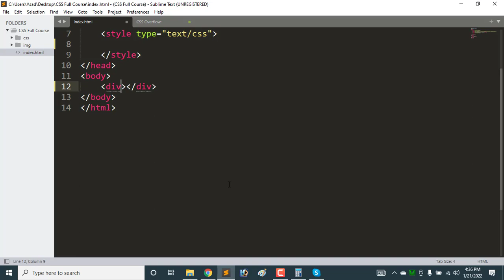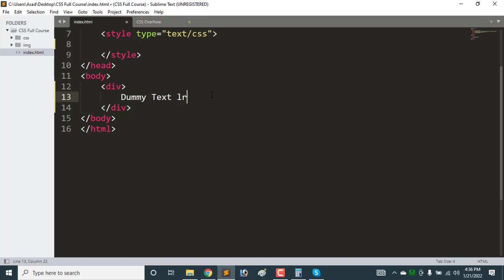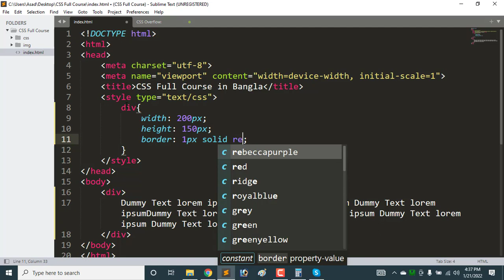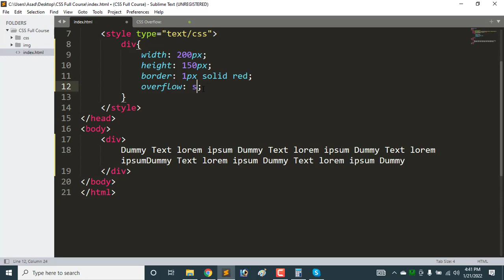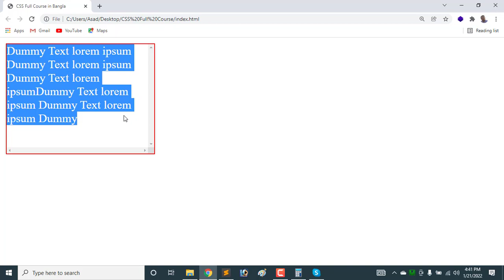CSS Tutorial for Beginners in Bangla | Part-24 | CSS Overflow | Full Course.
1. CSS Overflow
2. CSS Overflow Visible
3. CSS Overflow Hidden
4. CSS Overflow Scroll
5. CSS Overflow Auto